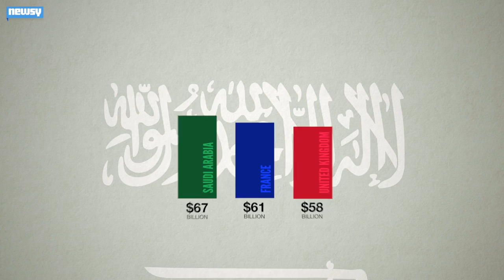The War & Money Project - Trailer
The War & Money Project offers a wide-ranging introduction to our world at arms and lets viewers explore it in their own unique way. Offering a half-hour of documentary content along with explainers for key topics, Newsy's latest venture in new media storytelling examines the growth of America's military budget, how U.S. defense spending compares worldwide and how wasteful spending inflates an already huge budget at the Pentagon. Where to begin — and how to watch — is up to you.